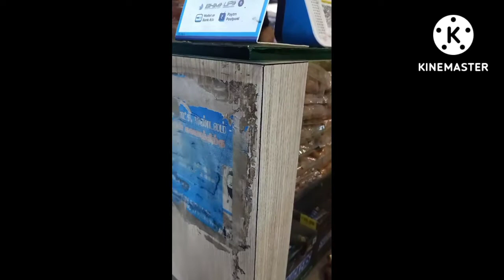coolbizz kotturpuram tea shop